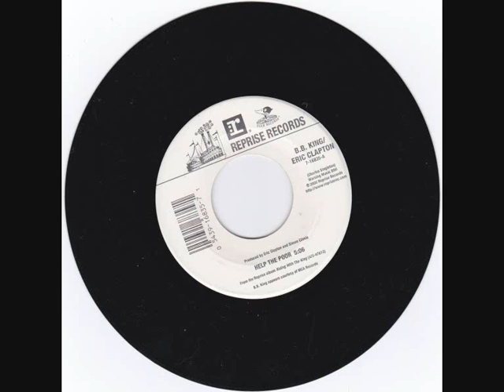b b king & eric clapton help the poor